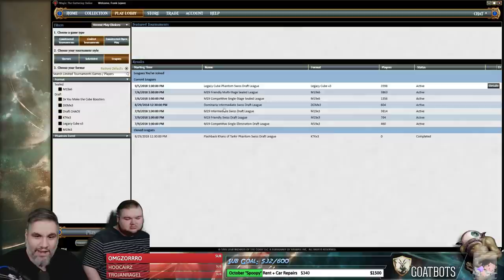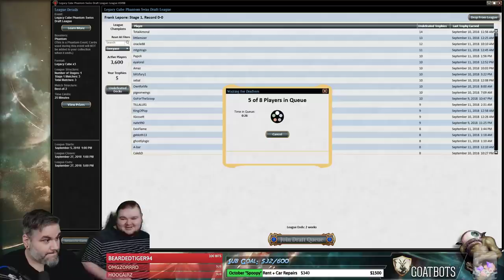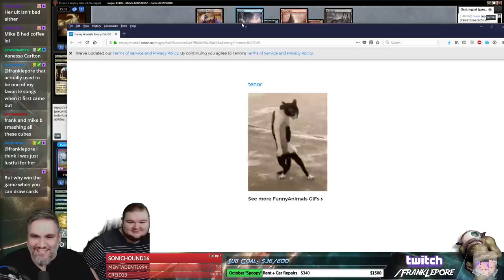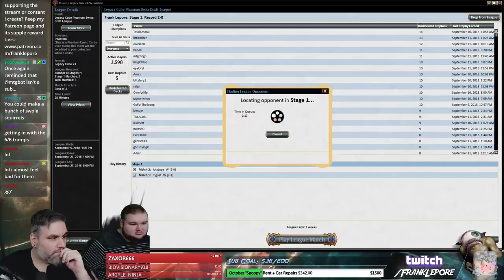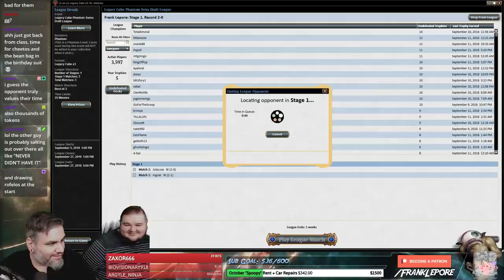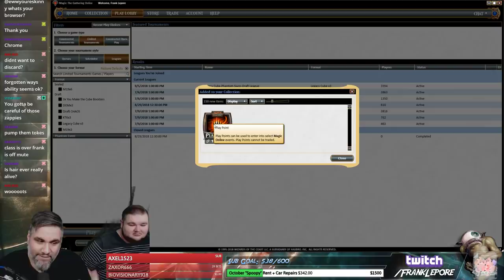(Magic Online) Legacy Cube Draft #13 - 9/13/18